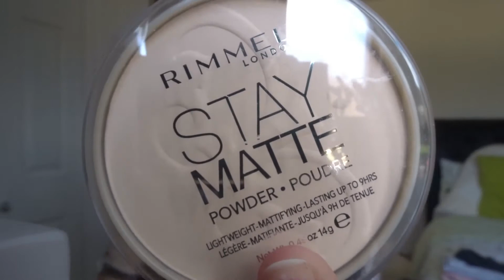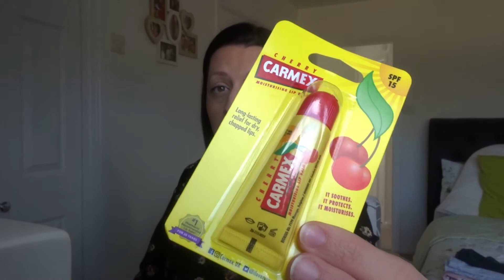My Birthday | Gifts | Gift Ideas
We are a family of four & I started my 'YouTube'  journey as a place to document our memories for years to come, a place to revert back to when we are old & grey (although I am already grey!)
I also hope some of our experiences may help others.

We would love for you to stick around and watch us grow as people.

** I Upload once a week **

About Me:
We live in Wiltshire (UK) I currently work part-time doing admin/accounts within the Consumer Tech Public Relations industry Monday to Thursday.
I like to do YouTube as a hobby around my day job, as this moment in time I have no desire to make YouTube a job.